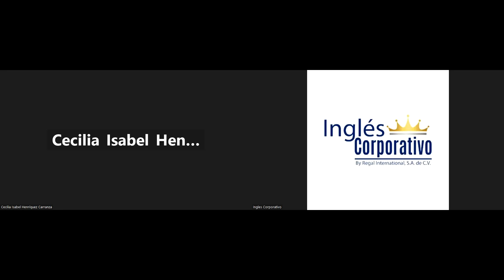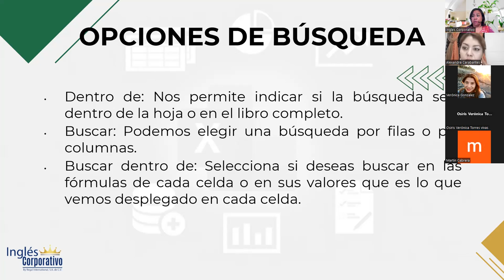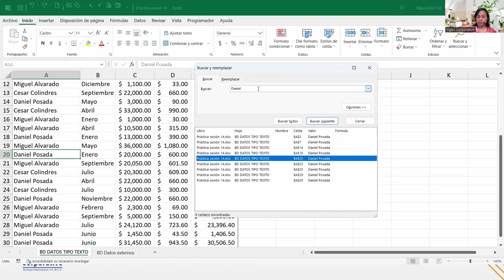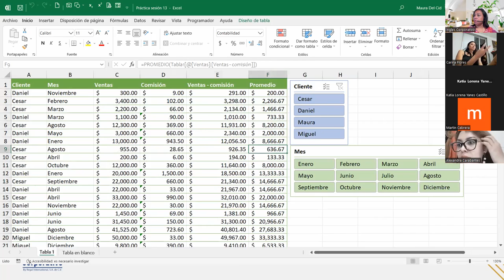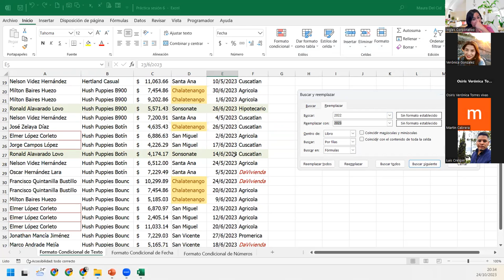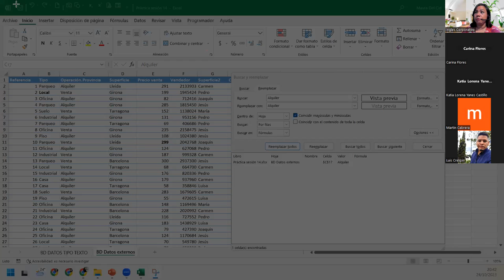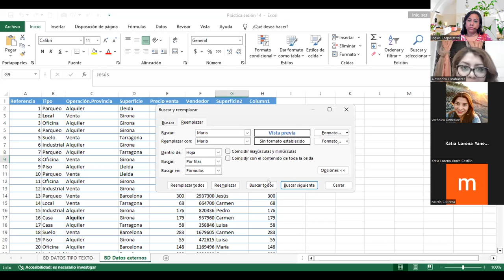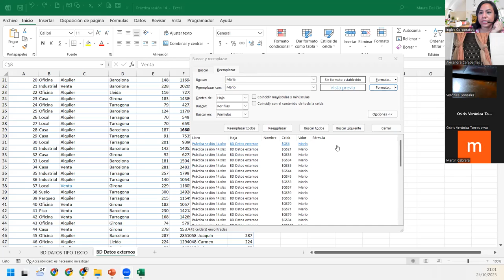SESIÓN14-24/10/2023-IC29811-0033-2023-DEL CID-Buscar y reemplazar